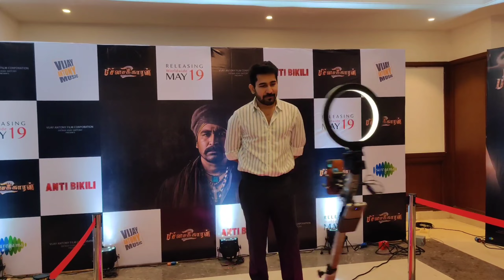vijay Antony is back| pichaikaaran 2 |Anti Bikili | fans meet| interaction session|Vijay Antony vibe